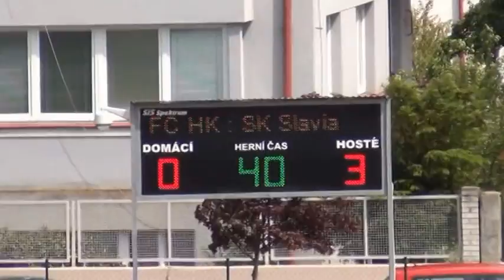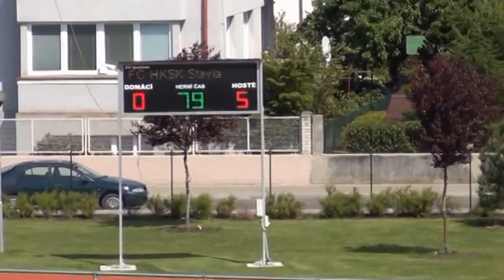ZÁZNAM MU ČLD U-16 FC HRADEC KRÁLOVÉ 0:5 (0:3) SK SLAVIA PRAHA / 22.kolo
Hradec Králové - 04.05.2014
česká liga dorostu U-16 / 22.kolo
trenér SK Slavia Praha Miroslav Jíra
asistent Kamil Mácha a Michal Tovara
Sestava: Přibyl, Krejdl, Pek, Stropek(41 Vyskočil), Pardubský, Král, Bucha(60 Vyleta), Souček(64 Petrák), Vejvar, Novák( 57 Kovařík), Sodoma
Branky: 8.min.Novák, 26.min.vlastní, 30.a 48.min. Sodoma,56.min. Vejvar